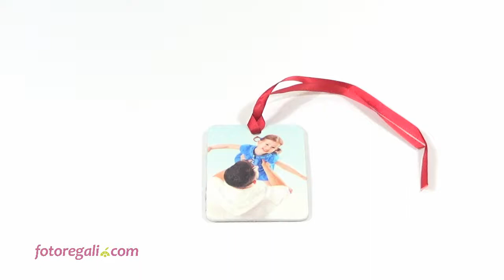targhetta in feltro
Un'idea originale che si presta a diversi utilizzi. Con la targhetta in feltro personalizzata, potrai addobbare il tuo albero, profumare l'abitacolo della tua auto oppure usarla come esclusivo chiudi pacco.